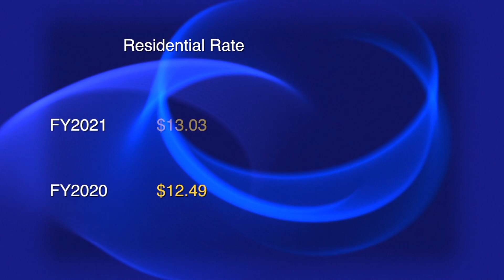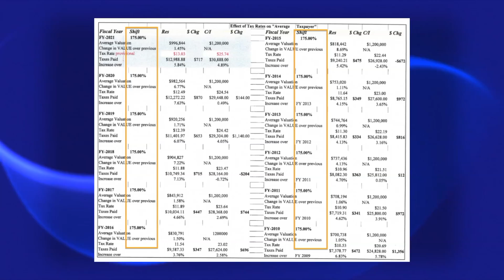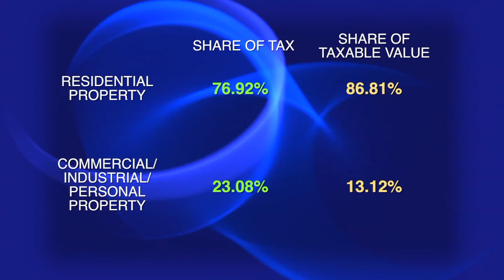FY2021 Tax Rate and Classification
The Needham Select Board approved the Board of Assessors recommended tax rate and classification for FY2021.